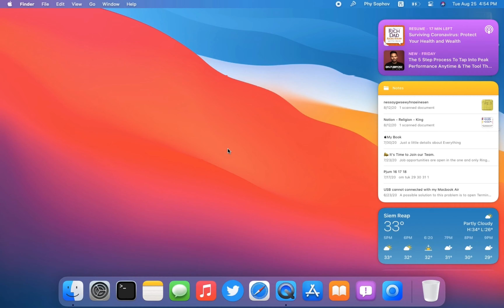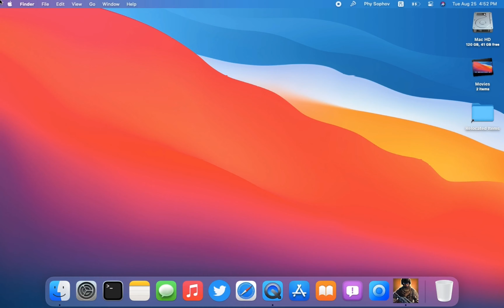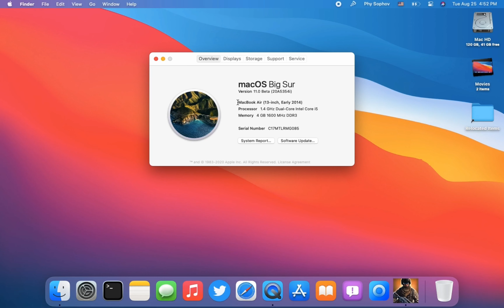macOS Big Sur beta 5 Gaming Test